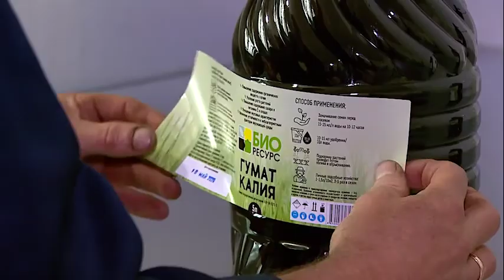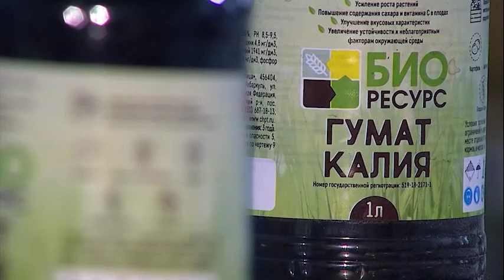"Биоресурс" - органическое удобрение на основе гуминовых кислот